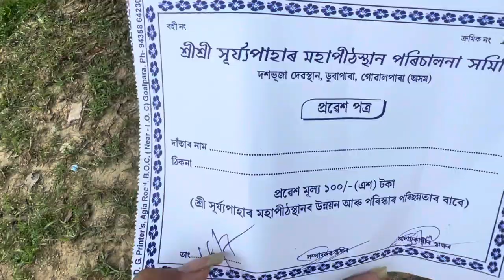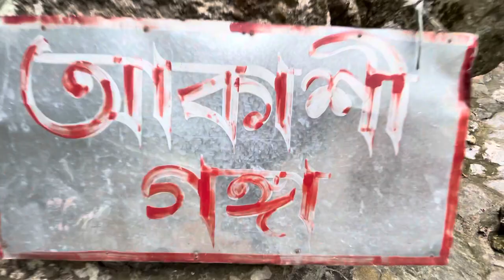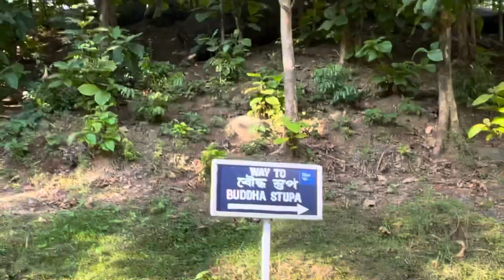A religious site on the hilltop ❤️😱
Sri Surya Pahar is located about 12 km southeast of Goalpara, about 132 km northwest of Guwahati, is a significant but relatively unknown archaeological site in Assam, India.[1] Goalpara is the nearest city from the site. The site is a hilly terrain where several rock-cut Shivalingas, votive stupas and the deities of Hindu, Buddhist and Jain pantheon are scattered in an area of about one km. The site is centered on the hills (Pahar) of Sri Surya which is profusely filled up with Shiva Lingas (Lingam).[2] People have found 99999 Shiva Lingas were engraved here by Vyasa in order to build up a second Kashi (where there were 1,00000 Shiva Lingas) and once it was one of the holiest pilgrimage sites in the region.